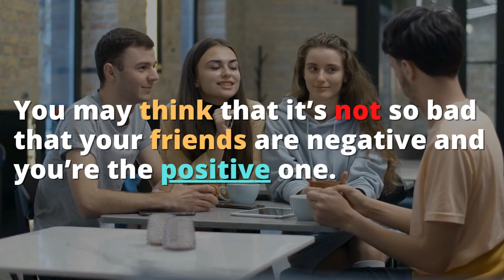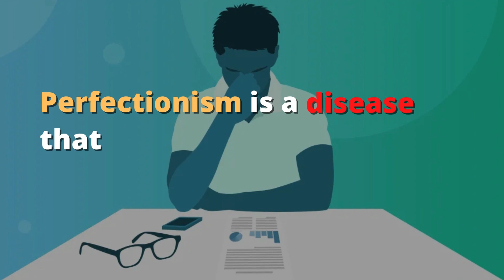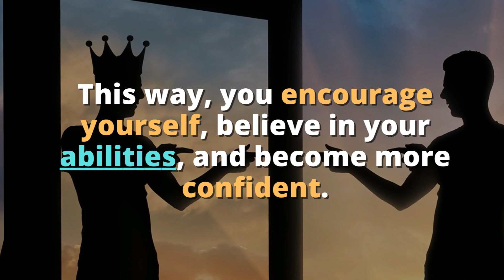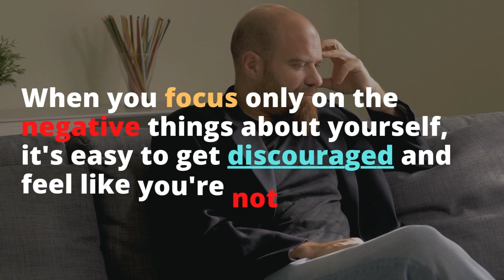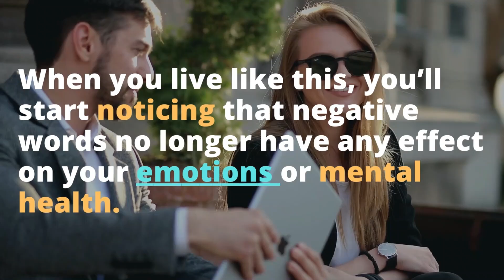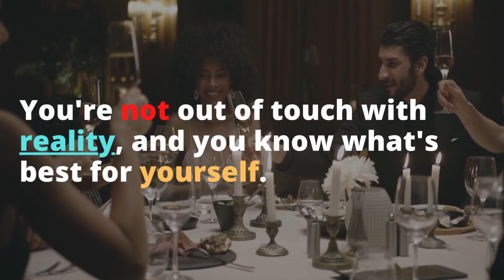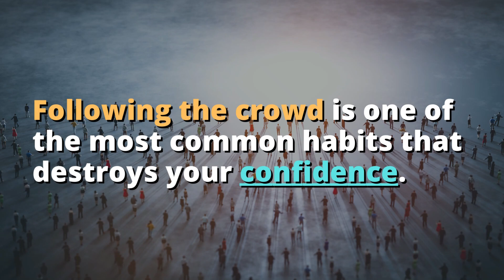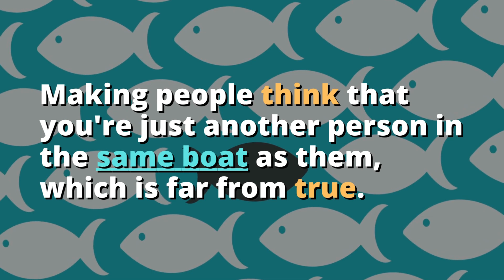10 Common Habits that DESTROY Your Confidence (Psychology)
10 Common Habits that DESTROY Your Confidence (Psychology)
It's often said that we are our own worst enemy, and nowhere is this more true than when it comes to confidence. Our habits can have a huge impact on how we feel about ourselves, for better or worse. In this video, I'll share 10 common habits that can destroy your confidence - and offer some tips for how to break them.

Do any of these bad habits sound familiar? If so, you're not alone. But don't worry, we're here to help. In this video, we discuss 10 common habits that can destroy your confidence - and how to break them.

What are the habits that destroy confidence? What habits destroy your confidence? How to be more confident? In this video we answer all these questions and you will learn the 10 common habits that destroy your confidence according to psychology.

psychology_masters

psychology_masters